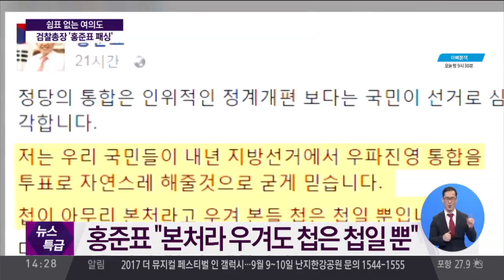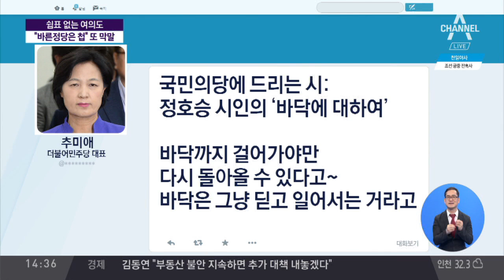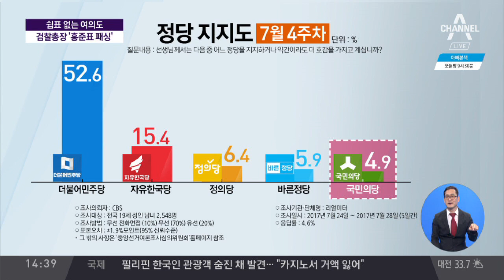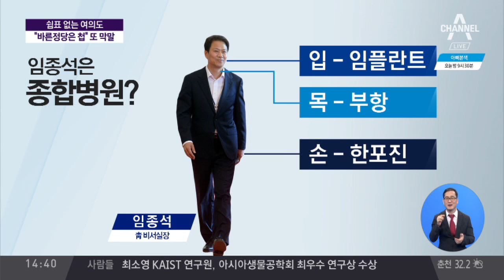쉼표 없는 여의도…“바른정당은 첩” 또 막말 / 여야 대표의 휴가 중 SNS 정치 '시끌'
여야 대표의 휴가 중 SNS 정치 '시끌'
홍준표 "바른정당은 첩" 발언 논란
이혜훈 "홍준표, 정치권서 사라졌으면"
추미애 "국민의당, 바닥까지 가야 살 것"
문무일, 홍준표 빼고 국회·정치권 예방
야당 정책연대, 안철수-김무성 같은 뜻?
안철수, 당대표 출마로 결심 굳혔나?
추미애-국민의당 '머리 자르기' 공방 2라운드
"아이고 삭신이야…" 임 실장은 종합병원?
'靑 2인자' 무게… 부항·임플란트·한포진